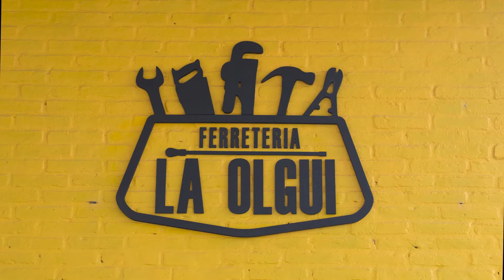FRANCISCO PEREZLINDO - CECILIA RIVA- ROMINA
En la mañana de hoy se realizó la entrega de la Tarjeta Alimentar en San Carlos Centro.
El beneficio lo recibieron 183 familias y se trata de un refuerzo que se puede utilizar solo para la compra de alimentos.
Dependiendo del número familias, las tarjetas tienen un monto de $4.000 o $6.000 para que se puedan adquirir alimentos, no bebidas alcohólicas en todos los comercios del rubro.
Para San Carlos Centro se estima que este plan nacional generará una inyección económica cercana al millón de pesos.